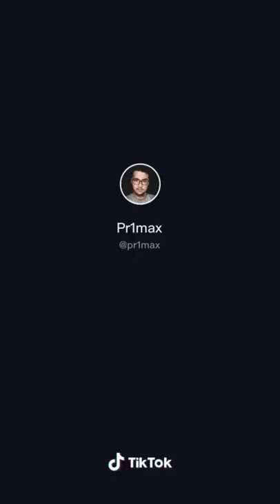Cake or fake